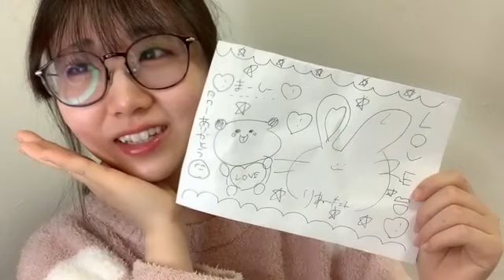内海里音(STU48 2期生)2024年2月7日SHOWROOM